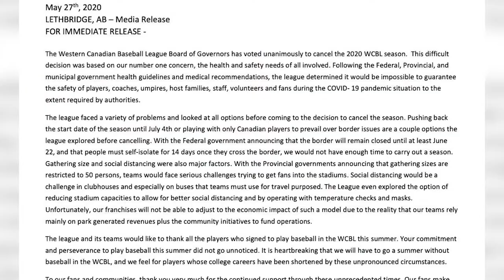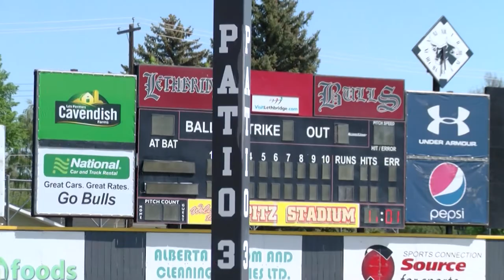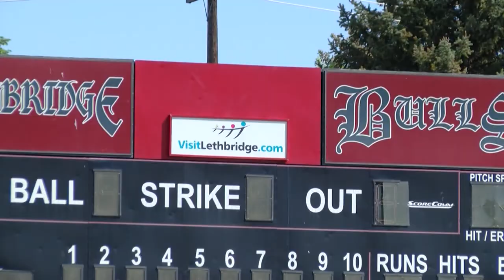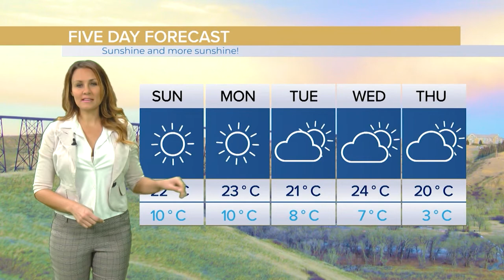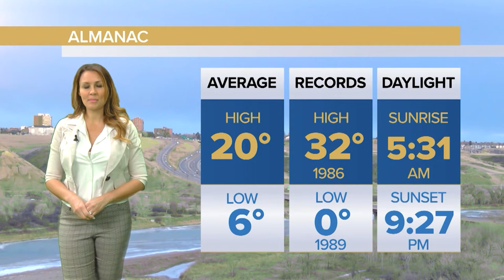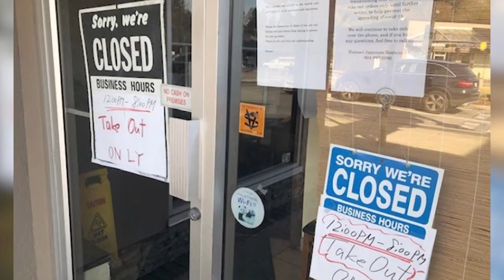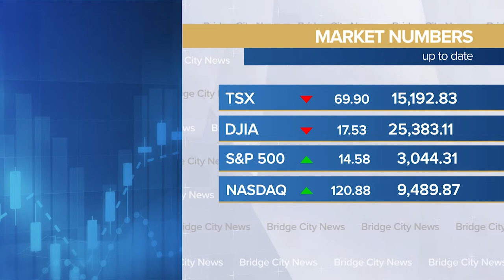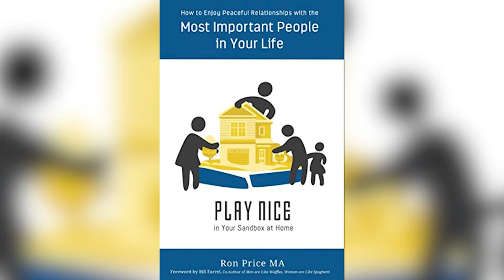Bridge City News - May 29, 2020 - Full Newscast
Aired on: Friday, may 29, 2020